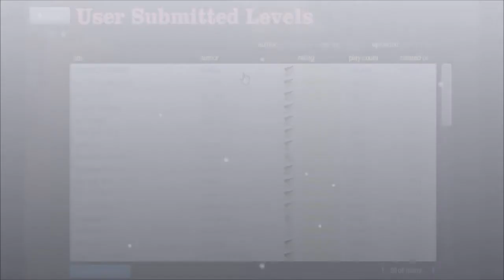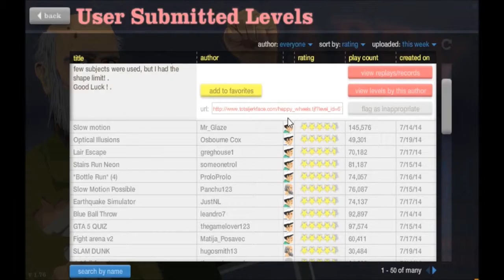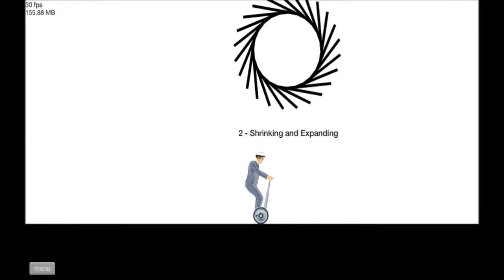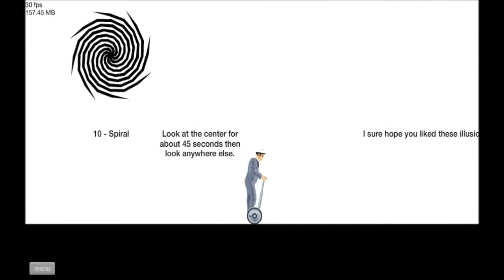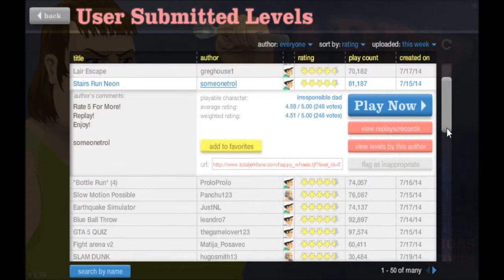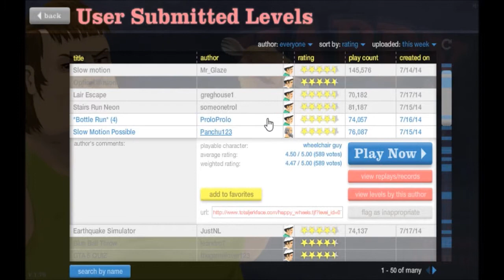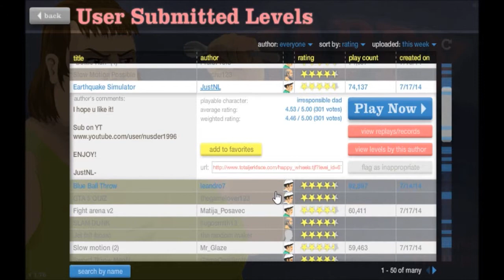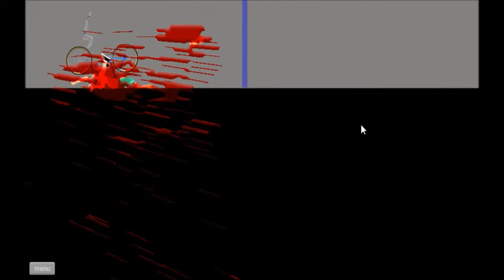Happy Wheels - #2 OFF WITH THE HEAD!!!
I hope you all are having a great evening and have a great rest of your day!  SONG:   Modestep - Another Day